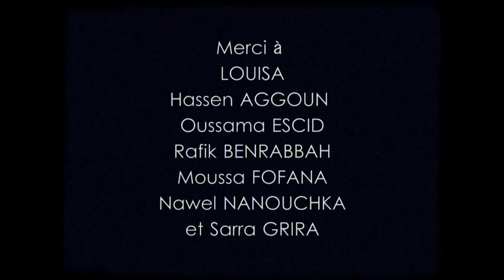Essi - Lehmame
Reprise du morceau Lehmame / Hadj M'Hammed el Anka
par Essi
Merci à Mahrez et El Hadi el Anka

Music/Vocal : Essi
Sound Ing : Valery Pellegrini
Réalisation : Lazhar Gatt

Merci à Hassen, Louisa, Oussama, Rafik, Moussa, Nawel et Sarra

2011

Remarque à propos de SILE et SIFE : en faisant mes recherche j'avais trouvé le texte original de Lehmame à cette adresse :
j'ai pensé à tord que hadj M'HAMED lah yerrahmou avait écrit "SIFE" mais chantait "SILE" dans les lives, j'ai voulu juste respecter son écrit, je prie ses fans de m'excuser pour cette erreur.